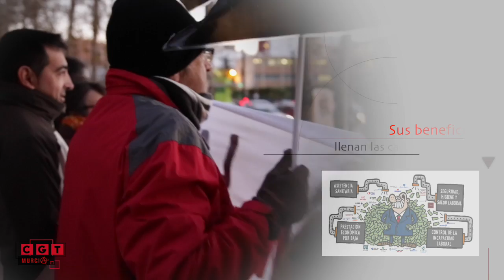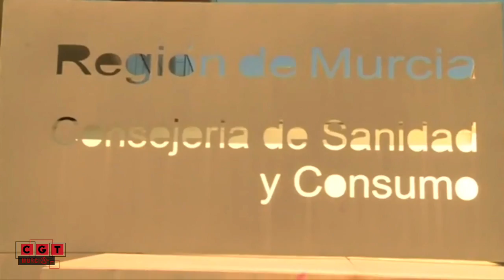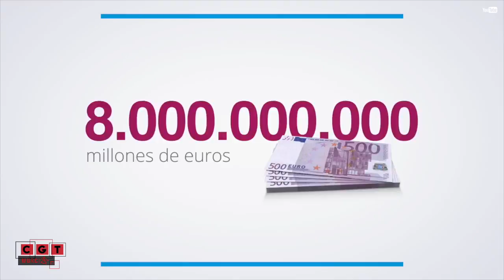El Fraude de las Mutuas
De manera unilateral y saltándose la legalidad vigente la Mutua Asepeyo retira la prestación de incapacidad temporal a una compañera que fue dada de baja médica en febrero de 2013. Una prestación que suponía su sustento para vivir.

El papel que juegan la Mutuas en nuestra sociedad es lamentable, un papel de policía médica, desconfiando y tratando a las trabajadoras y trabajadores como delincuentes que estamos de baja por placer.

Ley de Mutuas Patronales, un arma de destrucción masiva para trabajadorxs